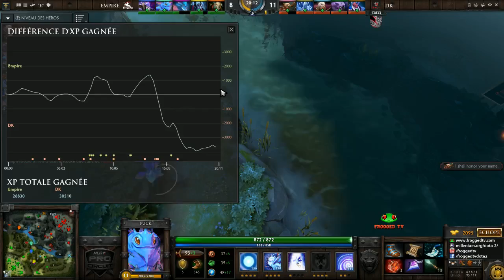[Starladder9 - Kiev] Grande Finale : Empire vs DK G1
Starladder Saison 9 Europe - Les finales à Kiev : Grande Finale : Team Empire vs Team DK Game 1
Commentaires français par Hugo & LuCiqNo